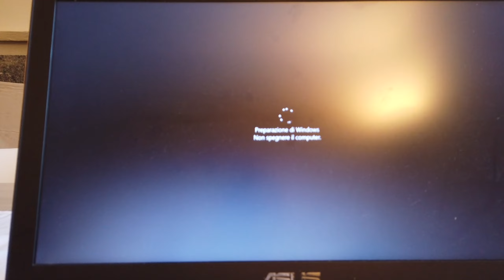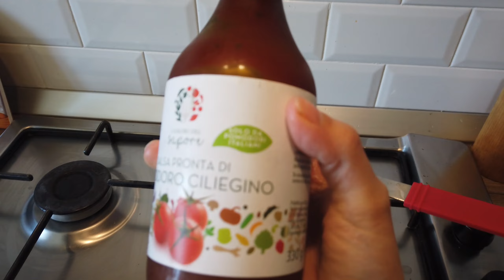L'ARTE DEL SAPERSI ARRANGIARE // VLOG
Buon pomeriggio a tutti quanti con questo nuovo vlog.
Vi abbiamo portato con noi in una giornata tipo, fatta di cibo, passeggiate e il sapersi arrangiare.
Speriamo che questo video vi piaccia e vi tenga compagnia.

P.s.

✅Link pulizia del viso Imetec Bellissima
✅Link Osmo Pocket

* CONTATTI *